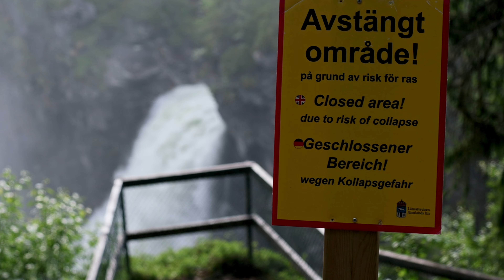Breathtaking place to Camp in Sweden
In this video we find one of the most beautiful waterfalls we've ever seen right next to the place we camped. The waterfall is called Hällingsåfallet and it looks like it is straight from a fairytale. We also ride further up north into the snowy mountains. Just an astonishing place to ride a motorcycle and camp in nature.